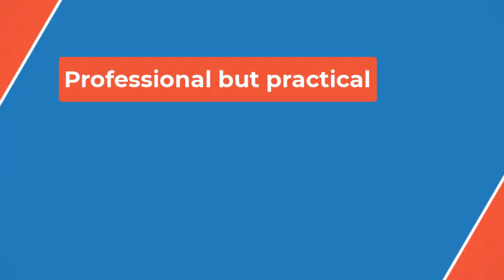🔴How “Twin Peaks”' Lara Flynn Boyle Learned to Shrug Off Critics of Her Looks and Style: ‘Whatever’👀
Her estranged adult children (played by Rhys Ifans, Ewan McGregor and Boyle) assemble to come collect her. Boyle’s character, Linda, is a no-nonsense chain smoker who is rough around the edges.

She landed the role, in part, because writer-director Niclas Larsson often saw Boyle in the pages of tabloid magazines — which ran unflattering photos and sensational headlines about her — and thought she could embody Linda well.